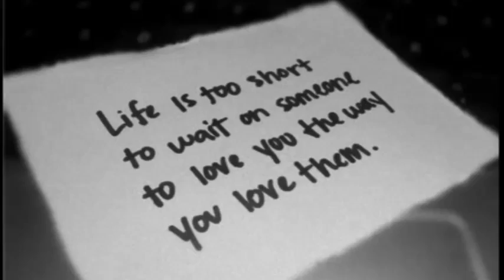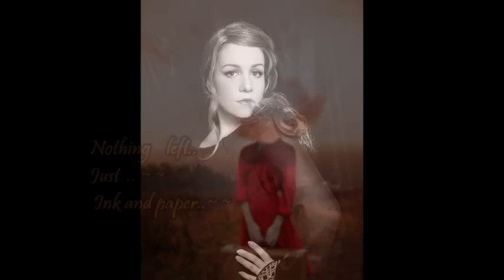Sarah Sokal-Original Composition- Ink and paper (produced by Mark Zubek)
FACTOR GRANT WINNING SONG_RUNNER UP - international songwriting contest : SONG OF THE YEAR